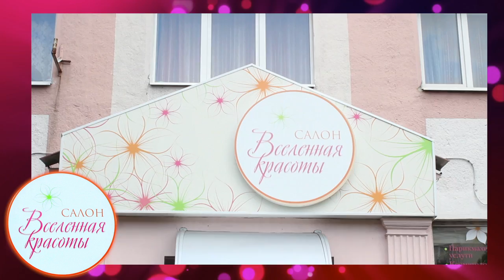salon na nevskogo movie HD 720p Video Sharing